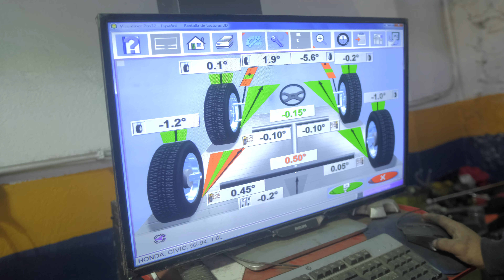Video Reel - Frenos Canaan